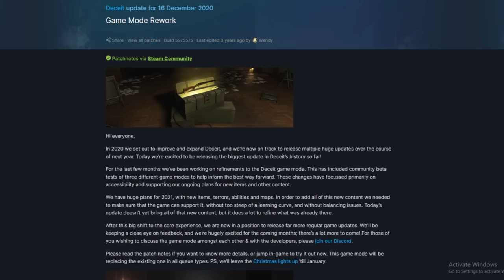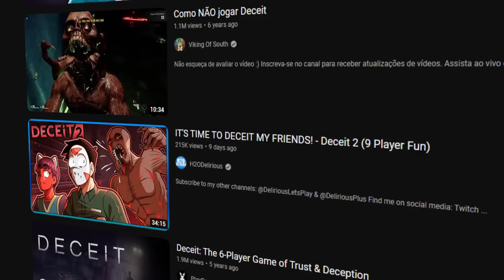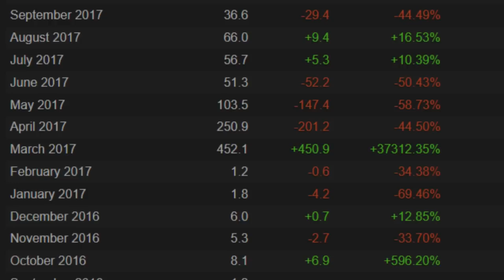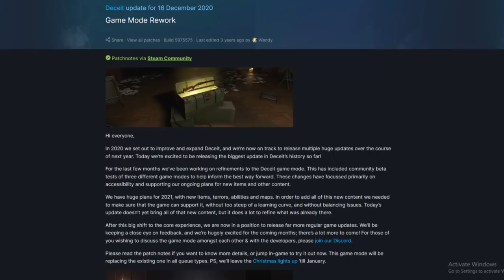O Que Aconteceu Com o Jogo DECEIT?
O jogo sumiu do mapa do NADA, então, o que houve com o DECEIT?